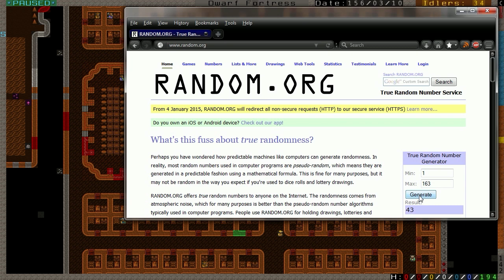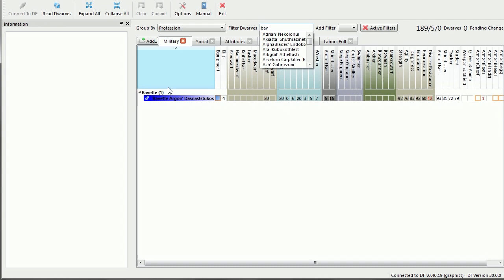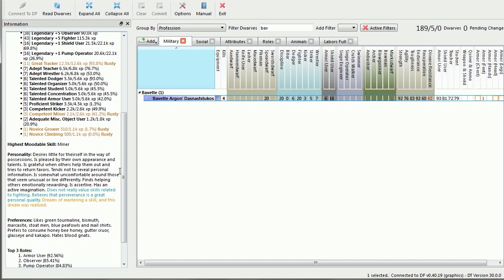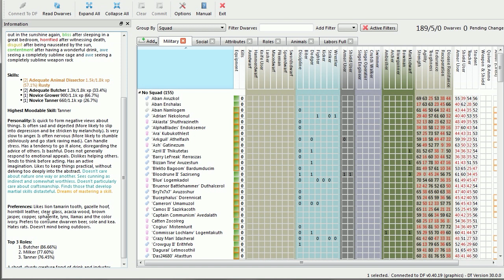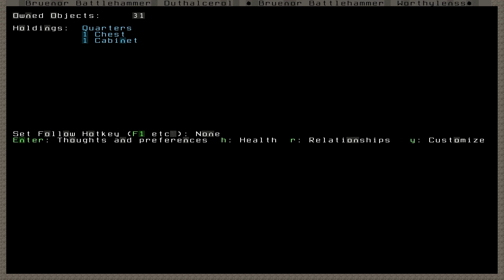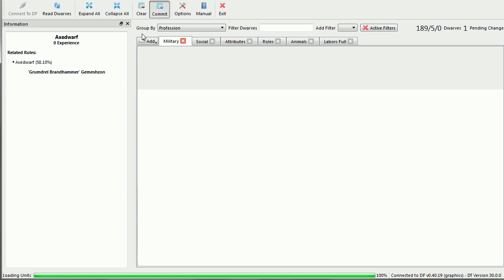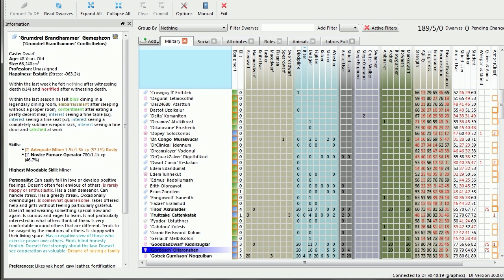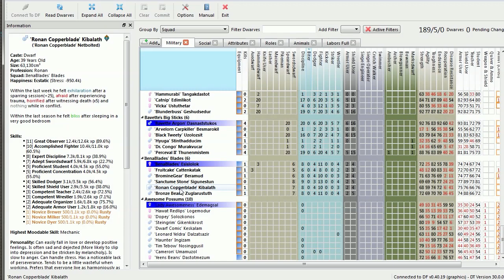Dwarf Fortress 2014: Anvilquested - Ep. 36 (Nobility)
Wherein we round up some unassigned dwarves to our reserve squad and get to the hard task of nominating a baroness so that we can request goods we need from the mountainhomes.